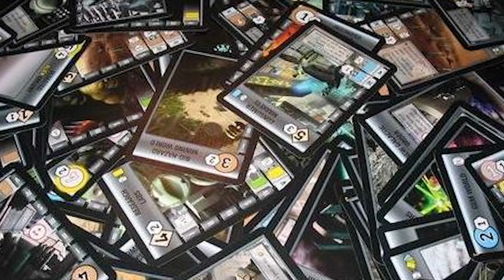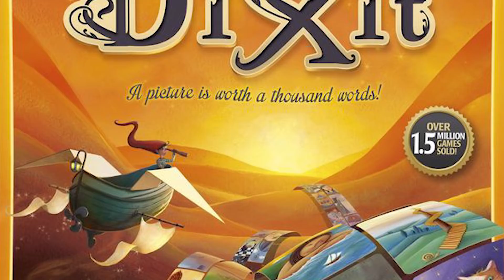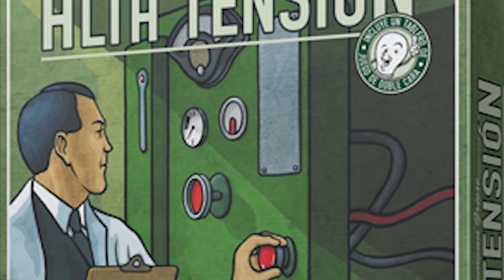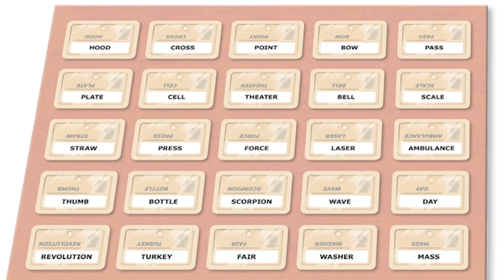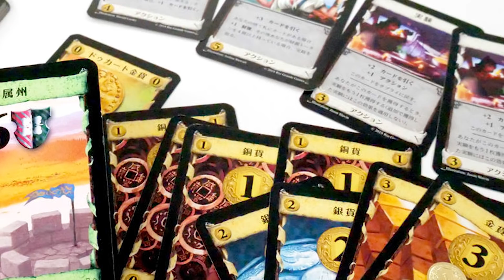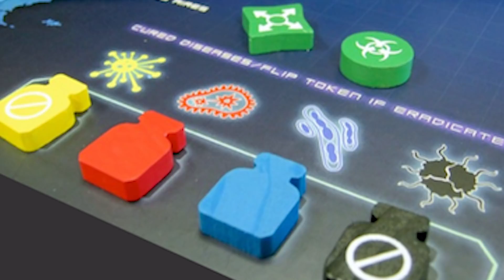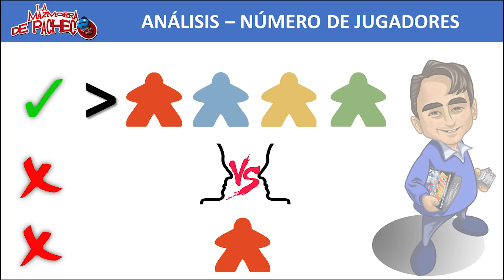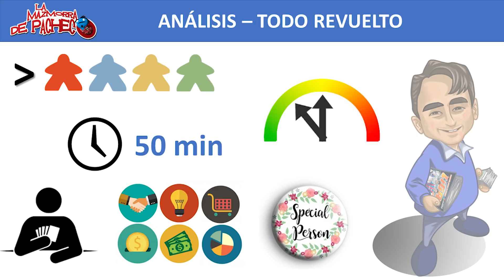Los 20 Mejores juegos de mesa POPULARES: Análisis y TOP 20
¿Cuáles son los mejores juegos de mesa populares? Chemi nos hace un repaso y un pequeño análisis de estos juegos populares.